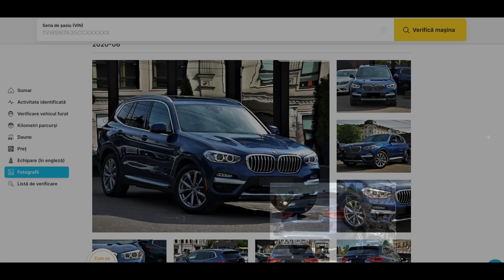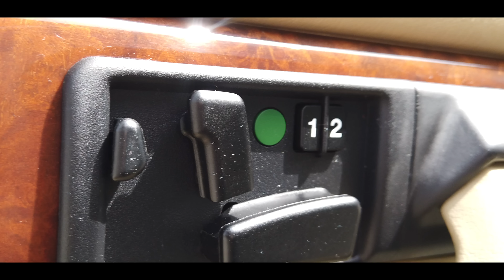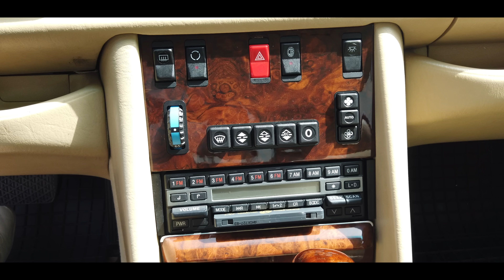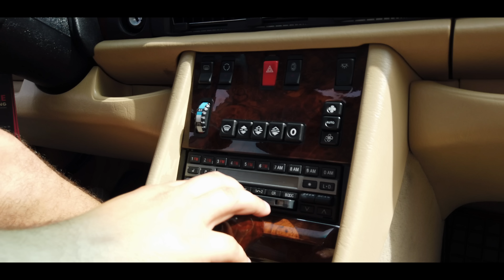MERCEDES SEL560 - JANTE DIN AUR 24k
PRoprietar

Cinematic